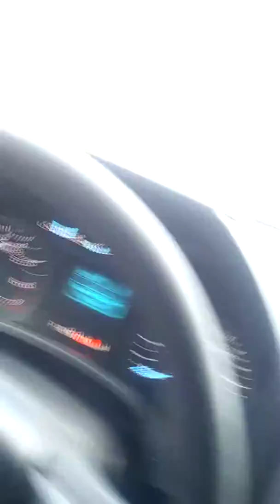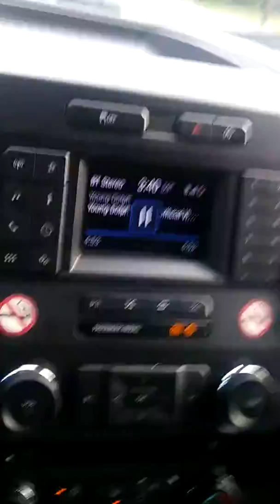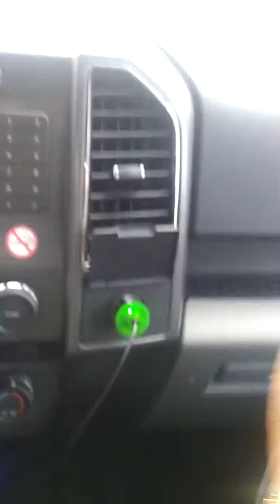WANZA DA JEWELER